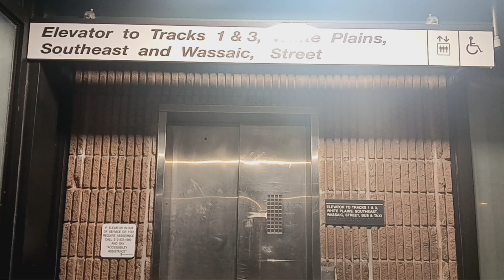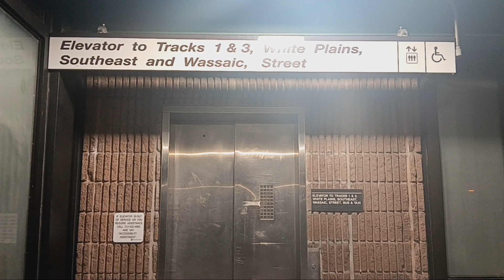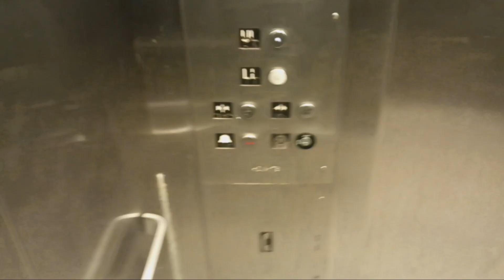Heights hydraulic elevator at the MTA MNRR Mount Vernon West station (Mount Vernon, NY)